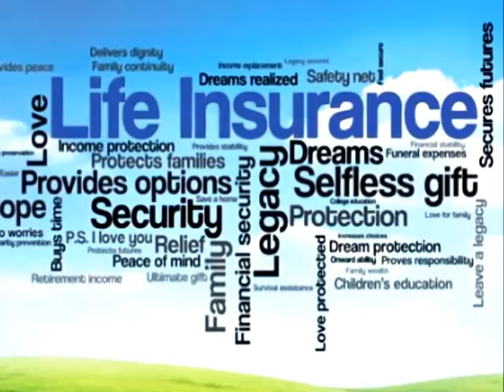Term Life Insurance Quote Life Insurance Guide